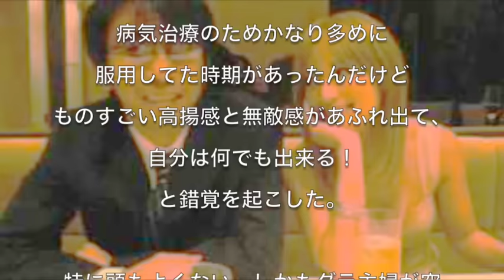【驚愕の事実】社長と愛人契約（月120万円）を結んだ結果・・・とんでもないことに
社長と愛人契約（月120万円）を結んだ結果・・・
とんでもないことに